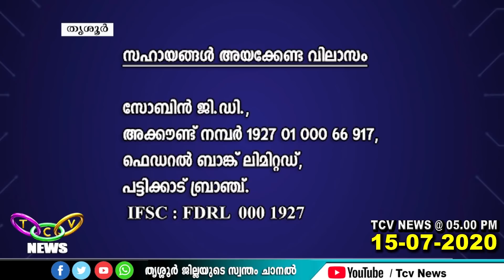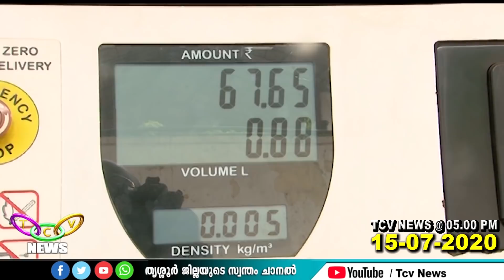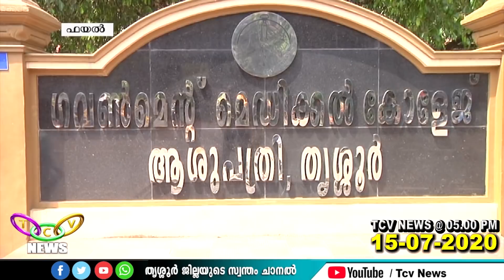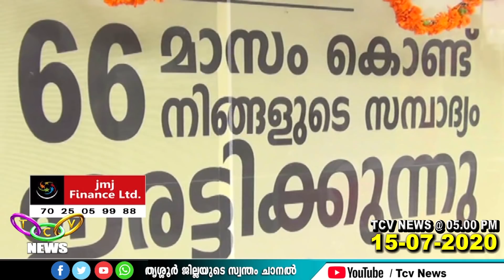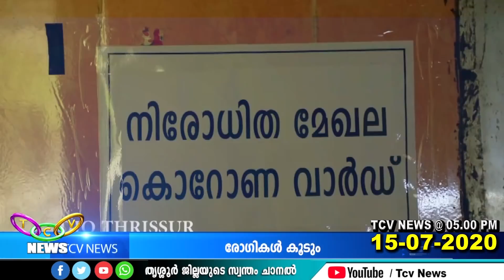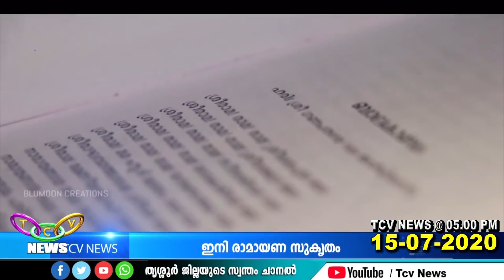TCV NEWS @ 05.00 PM (15-07-2020)